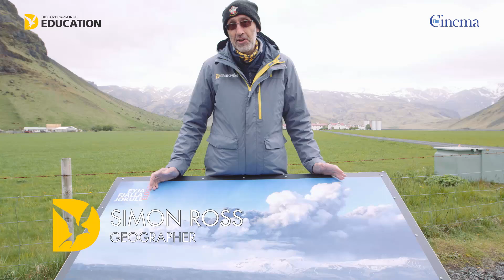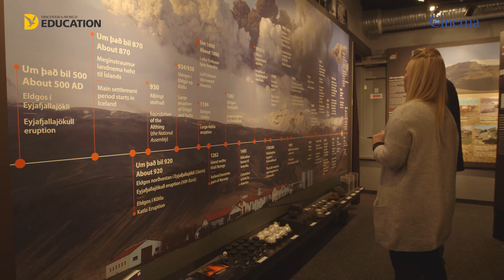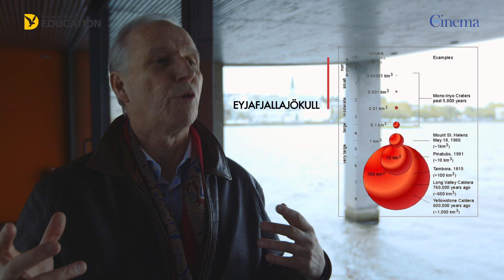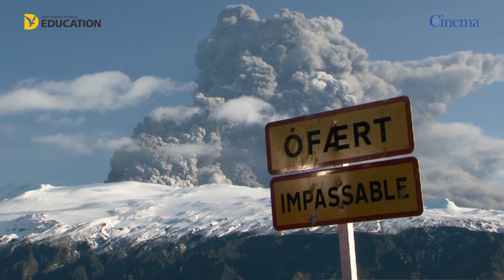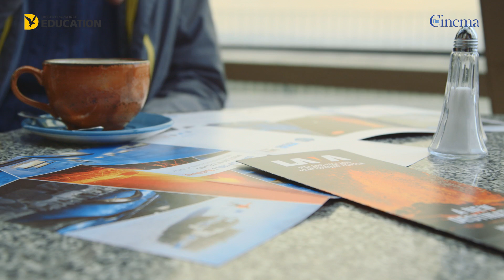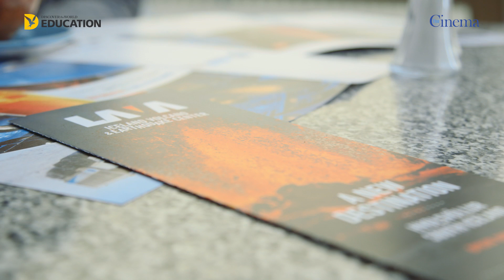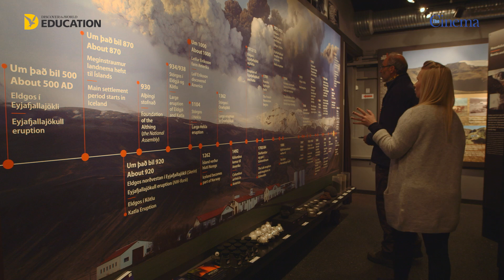Eyjafjallajokull Case Study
The aim of this 15-minute video is to reflect on the eruption of Eyjafjallajokull in 2010 and to look forward to possible future volcanic eruptions in Iceland. The film shows that, through detailed scientific knowledge and monitoring, the people in Iceland not only understand the threats posed by volcanic eruptions but also see the rich benefits of living in the ‘Land of Fire and Ice’.